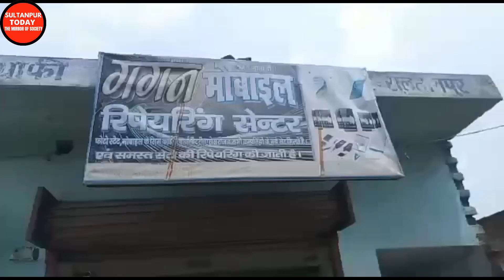| सुल्तानपुर में चोरों ने दिया बड़ी चोरी को अंजाम दीवाल काटकर उड़ा दिए कीमती सामान | SultanpurToday|